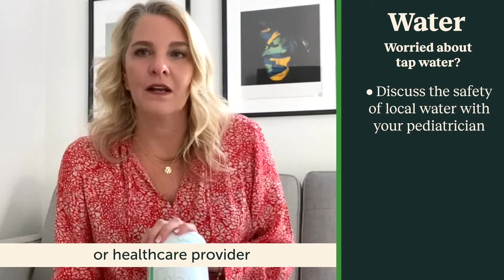Bobbie Customer Support Q&A: Water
Dr. Jacq, a board certified pediatrician and Medical Advisor for Bobbie, discusses what type of water to use when preparing formula.